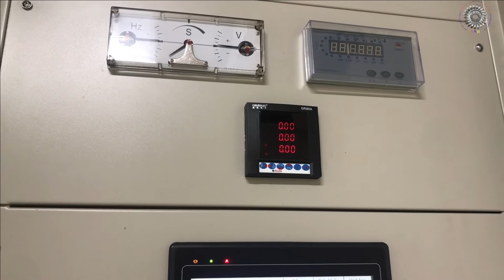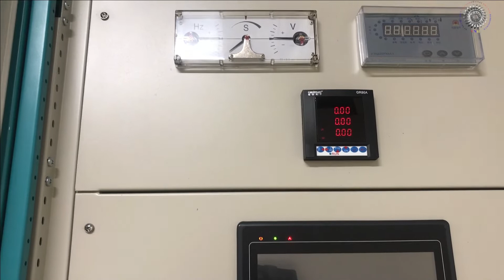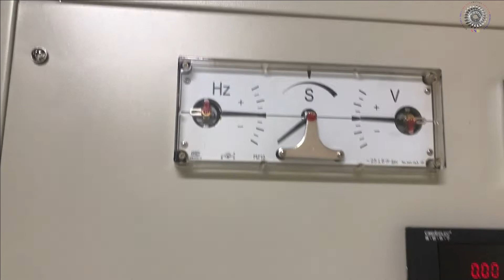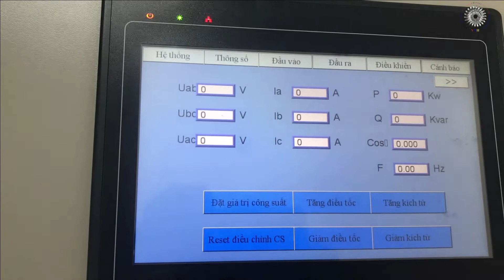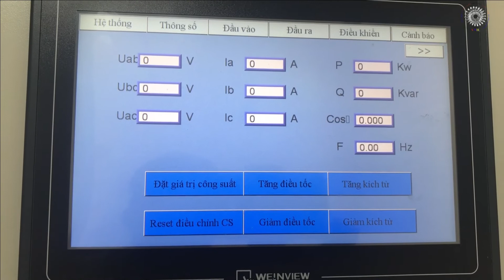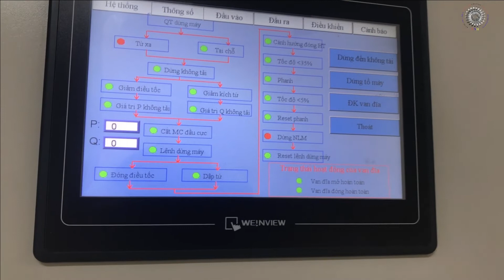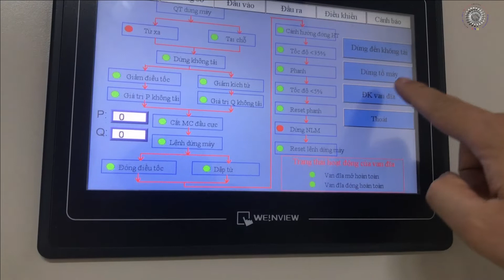Hướng Dẫn Vận Hành Tủ Điều Khiển Máy Phát Điện 15.000 KW của Nhà Máy Thủy Điện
Tủ điều khiển máy phát điện có vai trò vô cùng quan trọng trong nhà máy thủy điện. Cùng mình đi tìm hiểu hệ thống tủ điều khiển máy phát điện nhà máy thủy điện nhé!